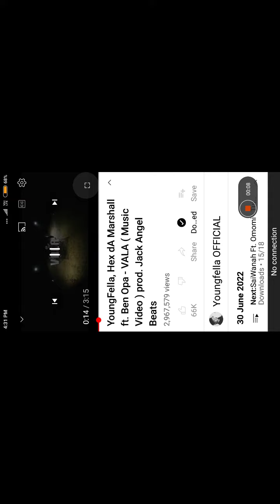young fella (vala)😇💯